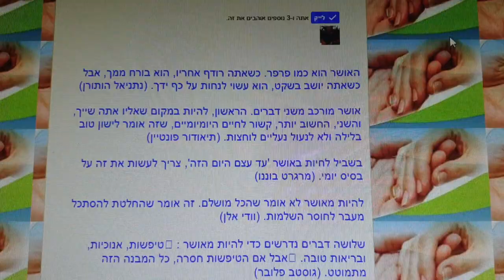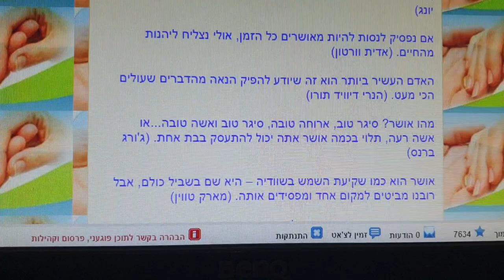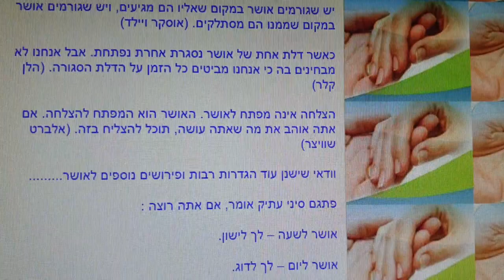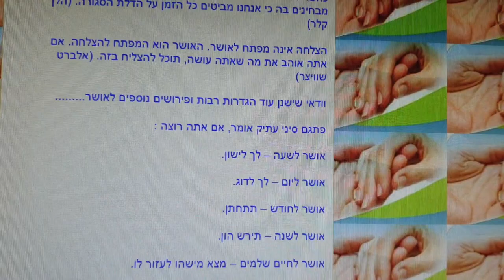אסופת דעות סודות האושר